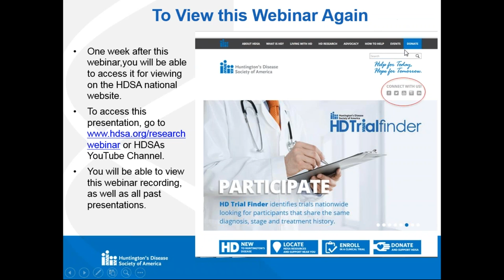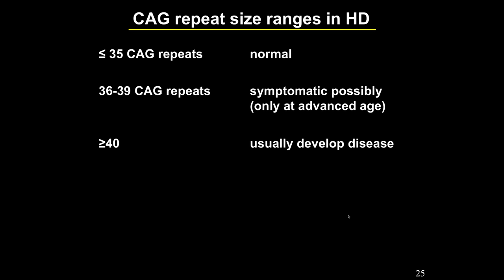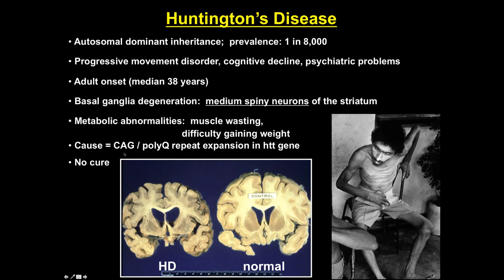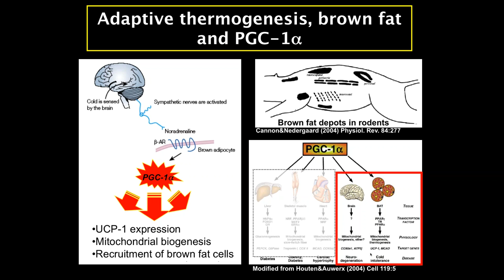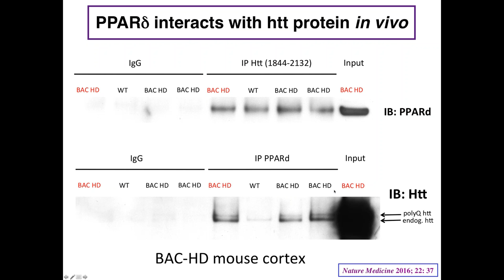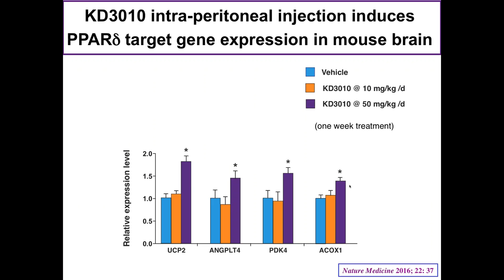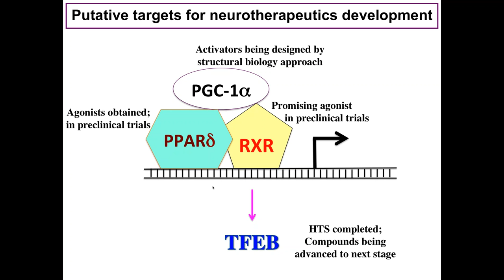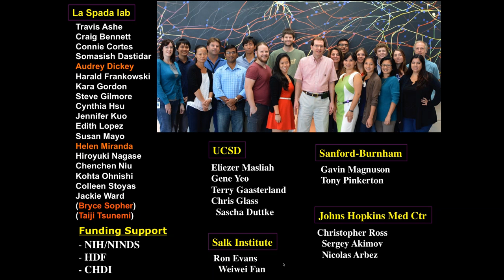PPAR delta is decreased in HD and can be targeted therapeutically